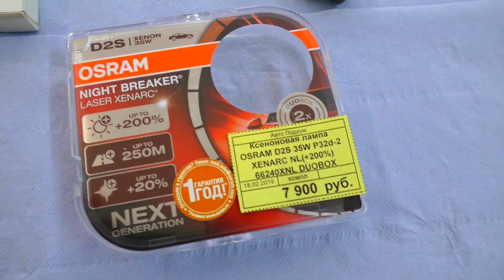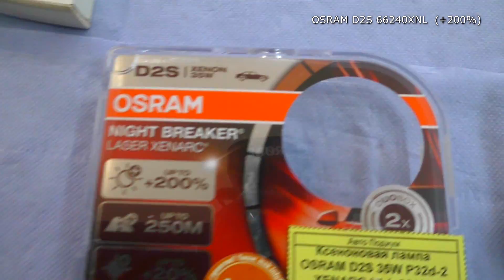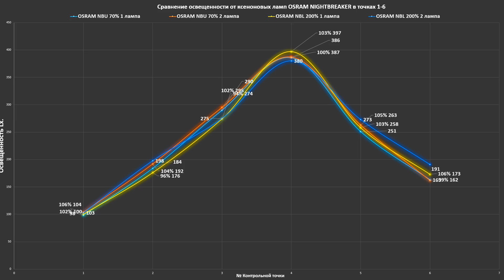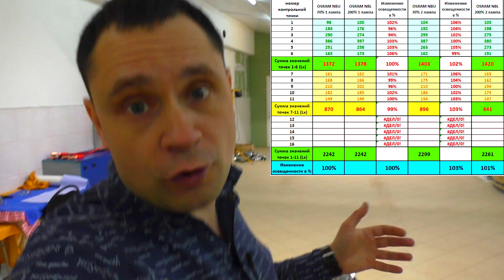Какой NIGHT BREAKER светит ярче? +70% или +200% ? Тест ксеноновыхламп D2S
- Индивидуальные консультации по вопросам автосвета (Viber/VK/Whatsap/Skype)

TEST LAB
Андрей Финашин.